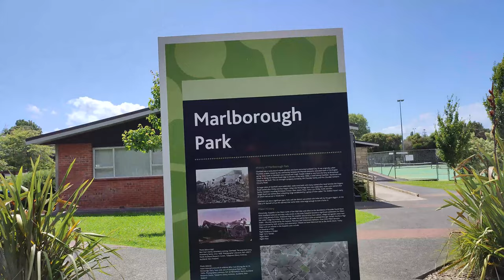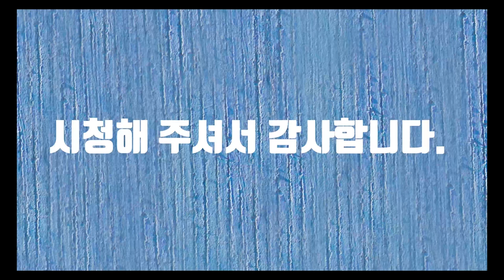Marlborough Park In NZ 4K (뉴질랜드 말보르 파크)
Marlborough Park In NZ (뉴질랜드 말보르 파크)

MarlboroughPark In NZ 뉴질랜드 말보르 파크